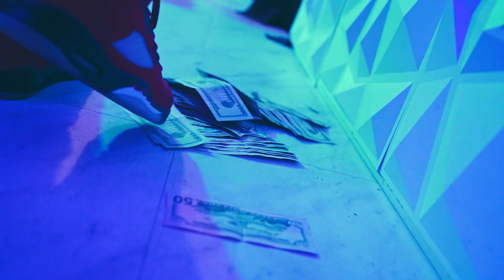DENKA HARLEM -DENKA FLOW (official video)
@denkaharlem1337 RAPPER